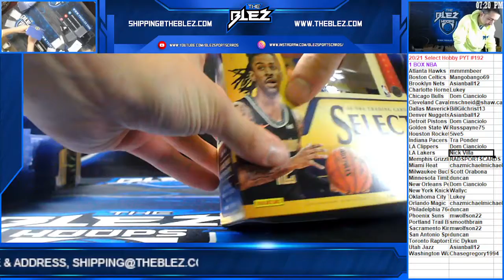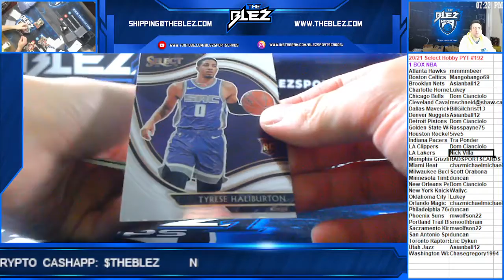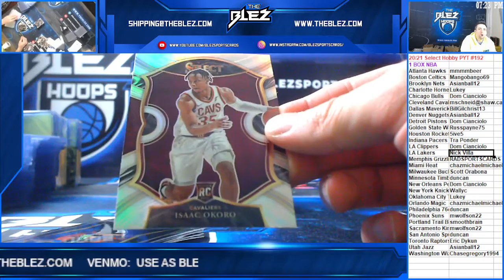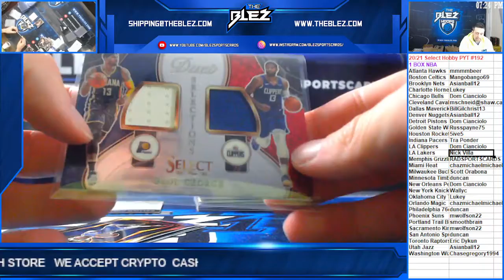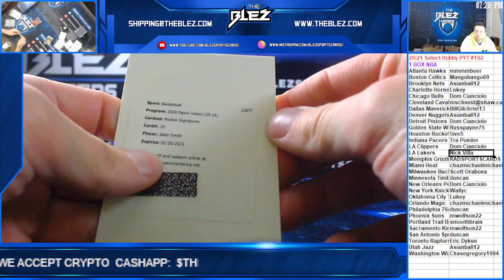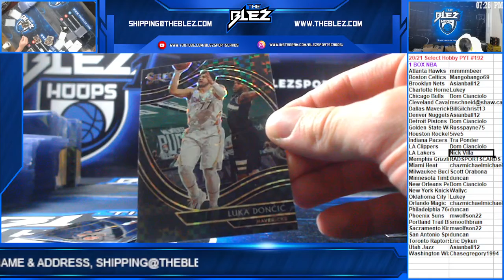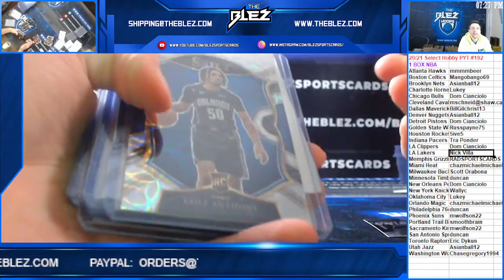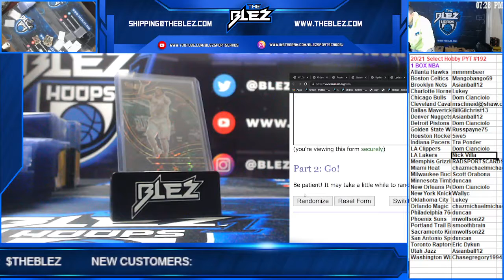2020 21 Panini Select Hobby Basketball 1 Box PYT #192